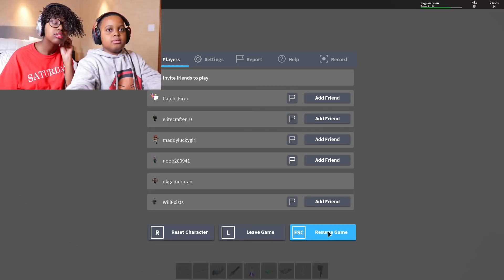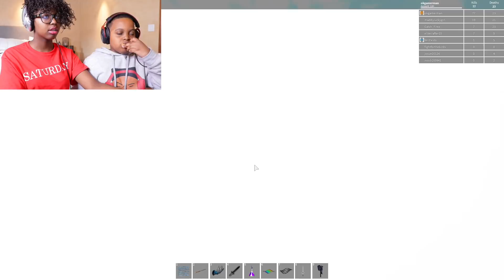I AM PRO AT THIS - Roblox Catalog Heaven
I am so OP at this game!

-This is a parentally controlled and moderated channel.